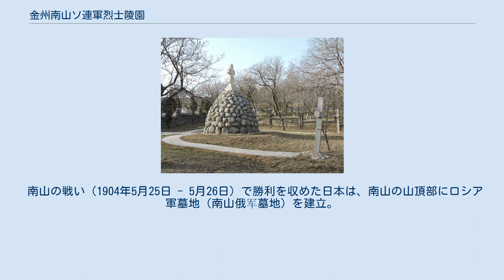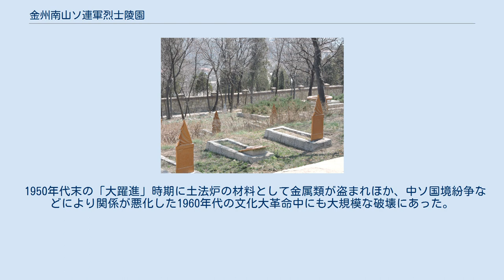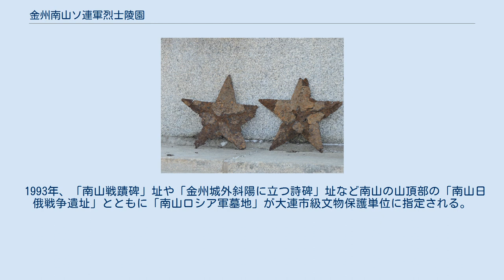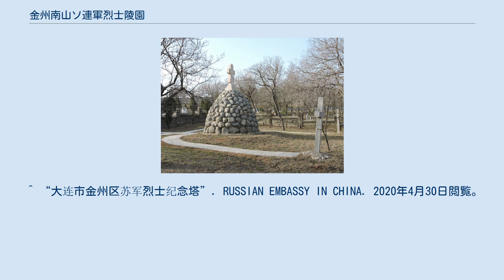金州南山ソ連軍烈士陵園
金州南山苏军烈士陵园 金州南山ソ連軍烈士陵園（中国語: 金州南山苏军烈士陵园）は、大連市金州区の南山（扇子山・海抜116.6メートル）にある外国人墓地。
面積は約1万5000平方メートル。
日露戦争と第二次世界大戦、朝鮮戦争で亡くなったロシア軍およびソ連軍戦没者らが眠る。
　1993年、大連市級文物保護単位に指定された。
 南山の戦い（1904年5月25日 - 5月26日）で勝利を収めた日本は、南山の山頂部にロシア軍墓地（南山俄军墓地）を建立。
旅順ソ連軍烈士陵園や九連城の俄国墳（鴨緑江会戦）と同様に、戦闘で亡くなったロシア軍将兵を弔った。
 1945年8月、満州に侵攻したソ連軍は、大連進駐後に、日本が日露戦争後に建立したロシア軍墓地を拡張、あらたにソ連軍烈士陵園（苏军烈士陵园）として整備した。
 園内には、第二次世界大戦および進駐期間中（1945年～1955年）に亡くなったソ連第39軍の兵士とその家族、朝鮮戦争に参戦したパイロットら1000人余を埋葬している。
そのうち、佐官が７人、尉官が84人、女性軍人が14人。
朝鮮戦争後の1955年に埋葬を終了。
 1950年代末の「大躍進」時期に土法炉の材料として金属類が盗まれほか、中ソ国境紛争などにより関係が悪化した1960年代の文化大革命中にも大規模な破壊にあった。
 1993年、「南山戦蹟碑」址や「金州城外斜陽に立つ詩碑」址など南山の山頂部の「南山日俄戦争遺址」とともに「南山ロシア軍墓地」が大連市級文物保護単位に指定される。
 2013年～15年、ロシア連邦の経費負担で修繕。
2014年9月3日、南山ソ連軍烈士陵園修繕プロジェクト竣工式を開催、程国平外務副大臣、アンドレイ・デニソフ・ロシア駐中国大使が出席した。
 旅大中ソ友好協会の募金により1949年3月30日に大連スターリン広場（現在の大連人民広場）に建立された。
 その後、新たな紀念碑（1999年に旅順ソ連軍烈士陵園前へ移設）を建立するために、ソ連軍駐金州警備司令部（旧・金州民政署）前に移され、1955年4月26日、金州でソ連軍烈士紀念塔落成式典を挙行。
 2004年秋、南山ソ連軍烈士陵園前に再度移設された。
 花崗岩の石板上には、中国語とロシア語で「日本帝国主義を打ち負かすために英雄的に犠牲となったソ連軍烈士は永遠に不滅である！1945年（为击败日本帝国主义而英雄牺牲的苏军烈士们永垂不朽！一九四五年）」の文字が刻まれている。
 ^ “南山俄军墓”. 大连金州新区博物馆. 2020年4月30日閲覧。
 ^ “外交部副部长程国平出席纪念抗日战争烈士暨大连市金州区南山苏军烈士陵园修缮工程竣工仪式”. 中华人民共和国外交部. 2020年4月30日閲覧。
 ^ “大连市金州区苏军烈士纪念塔”. RUSSIAN EMBASSY IN CHINA. 2020年4月30日閲覧。